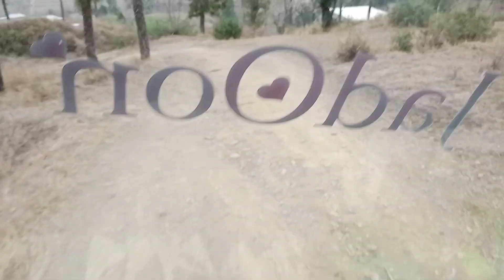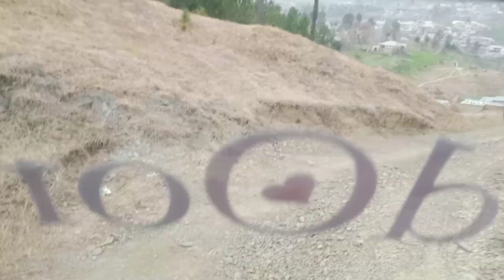very bad rode banda nabbi